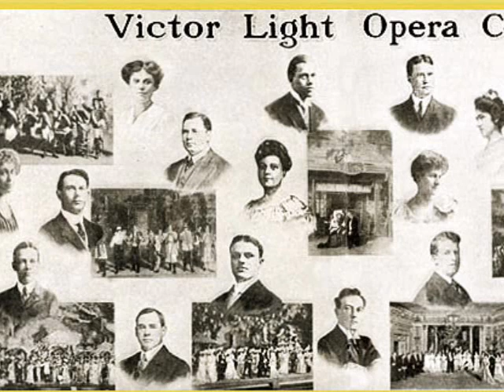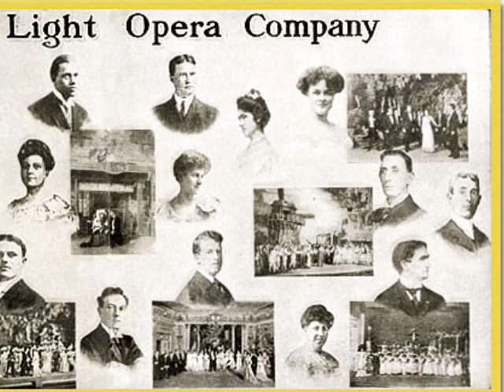Popular 1925 Broadway Music - Selections from The Love Song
Victor Light Opera - Gems from The Love Song
recorded 4/16/1925

Victor Light Opera Company (Vocal group)
Della Baker (vocalist: soprano vocal)
Olive Kline (vocalist: soprano vocal)
Lucy Isabelle Marsh (vocalist: soprano vocal)
Elsie Baker (vocalist: contralto)
Richard Crooks (vocalist: tenor vocal)
Lambert Murphy (vocalist: tenor vocal)
Royal Dadmun (vocalist: baritone vocal)
Clifford Cairns (vocalist: baritone vocal)
Helen Clark (vocalist: soprano vocal)

Gems from The love song (Primary title)
Yes or no ; Only a dream ; He writes a song ; Love song (Remember me) (Medley contents)